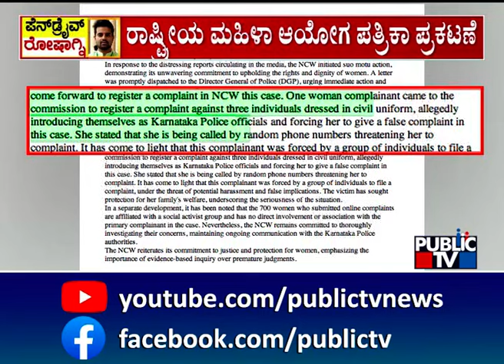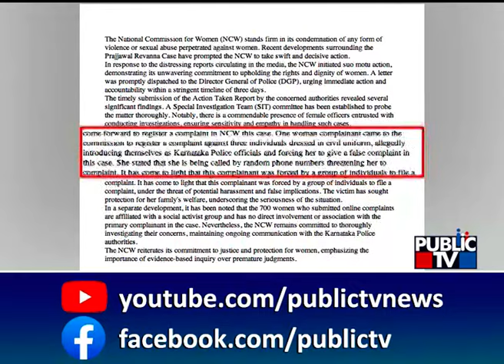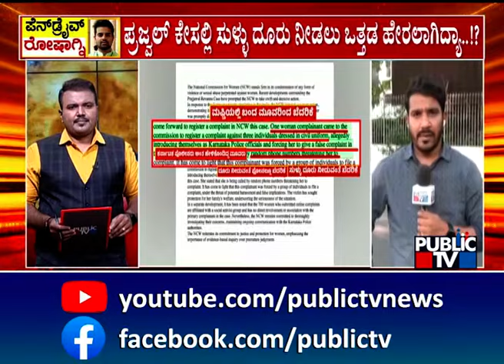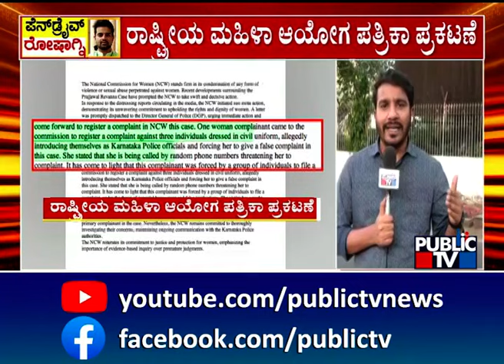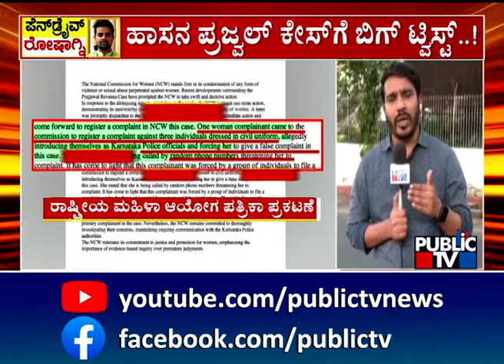Prajwal Revanna Case: Woman Forced To Give A False Complaint, Says CWC | Public TV